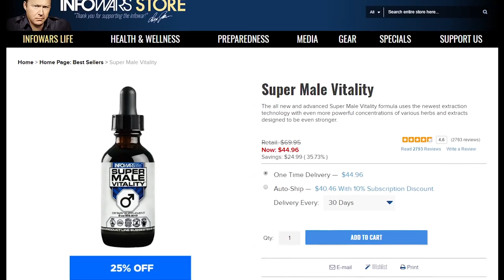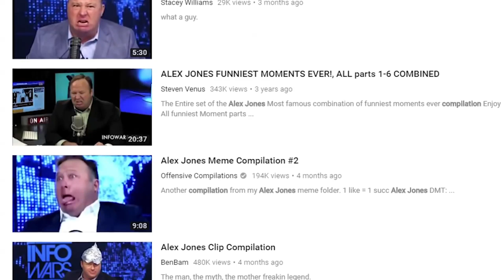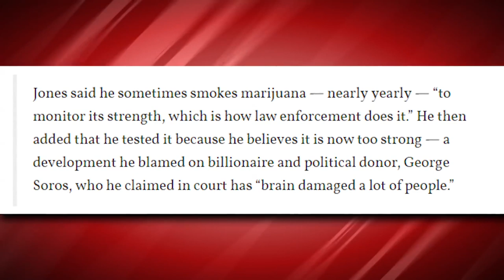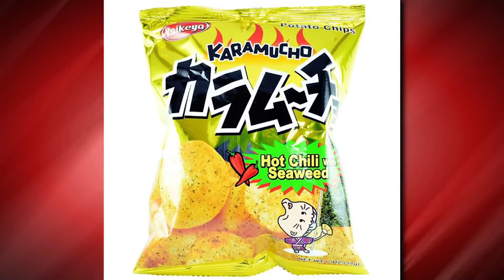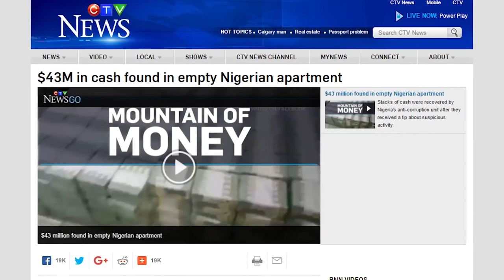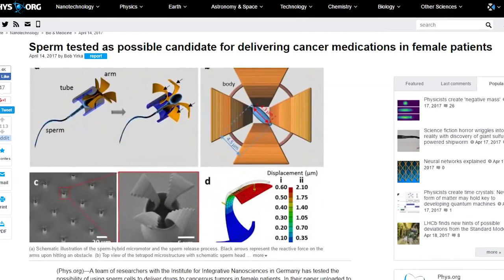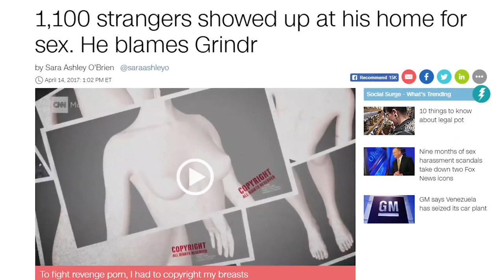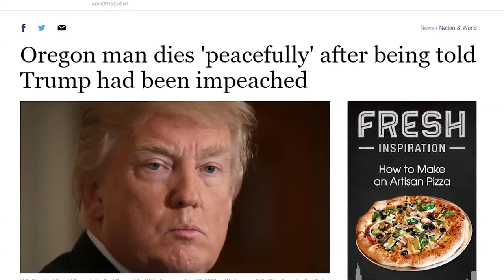ETC Archive: Is Alex Jones Actually a "PERFORMANCE ARTIST"?! - WWN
Description:
"Is Alex Jones, the man who thinks everything bad that ever happens is a globalist conspiracy, just playing a character to get rich? Are they REALLY turning the freakin' frogs gay? These are the questions at the center of Alex Jones' current custody trial.

[Link Defunct]

[Link Defunct]

LINKS TO OUR SOURCES:
Alex Jones

Phone Thief Caught With 100 Stolen Phones!
[Link Defunct]
Copley Returns! - ETC Podcast
[Link Defunct]
YouTube Making BIG Changes?

ABOUT ETC SHOW:
ETC Show's Eliot and Ricky break down all the topics YOU want to know about in entertainment, technology, and pop culture, without all of the usual pandering and fluff. Weekly shows include Tech News Day, which looks at the latest gadgets and hottest controversies in the simultaneously utopian and dystopian world of technology. On Weekly Weird News, ETC brings you the most bizarre and unbelievable real news from around the world, proving that truth is often stranger than fiction and making you question your faith in humanity. On News Dump, ETC keeps you up to speed on the biggest stories from the world of movies and television, including new trailers, interviews with your favorite actors, and ETC's own movie and TV recommendations. The ETC Podcast is where you get to spend some quality time with Ricky and Eliot as they have long-form discussions with friends, fellow YouTubers, and even the occasional movie star or musician. There's just too much news for any sane person to navigate alone. Let us be your guide."